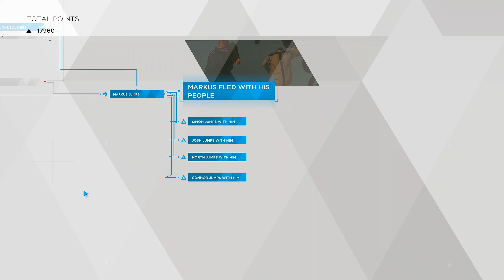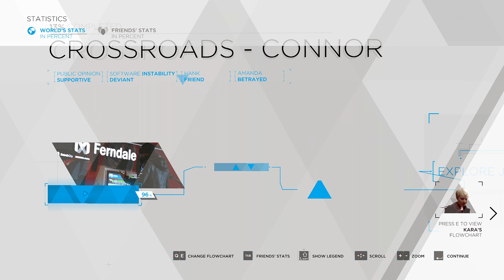Detroit: Become Human Connor infiltrates Jericho in a attempt to stop the deviant revolution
Today we are checking out Detroit: Become Human,  the decisions we have made up to this point has allowed everyone to interact with each other inside of Jericho. Alice and Kara are just looking for a quick stop before leaving however Connor has a goal of stopping the leader Markus.

Merchandise from streamlabs everything goes towards making the channel better at the cheapest cost to you guys everything from hats to shirts!

Humble Partner: We have partnered with humble bundle to bring you the best bundles and you can pick which charities to support, a small portion of the profit will go to me from every sale but not only that often steam codes can be found cheaper